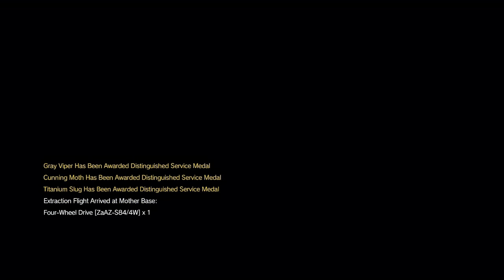Master Mech Thief | Let’s Play Metal Gear Solid V: The Phantom Pain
Let’s Play Metal Gear Solid V: The Phantom Pain Episode 19

Let's go one one last Metal Gear adventure.

Metal Gear Solid V: The Phantom Pain
Developer(s): Kojima Productions
Publisher(s): Konami
Director: Hideo Kojima
Lead Design: Hideo Kojima
Technical Lead: Junji Tago
Art Director: Yoji Shinkawa
Lead Audio/Composer: Akihiro Honda
Lead Writer: Hideo Kojima
ESRB Rating: M
Original Platform(s): Playstation 3 / Playstation 4 / Xbox 360 / Xbox One
Release Date: September 1, 2015

Genuinely.